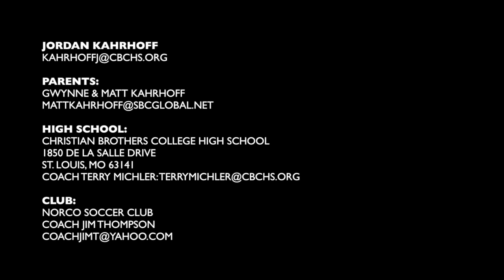Jordan Kahrhoff - Class of 2017 - Recruiting Video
This video is about Jordan's Highlight Video